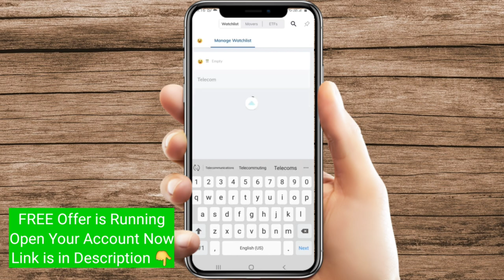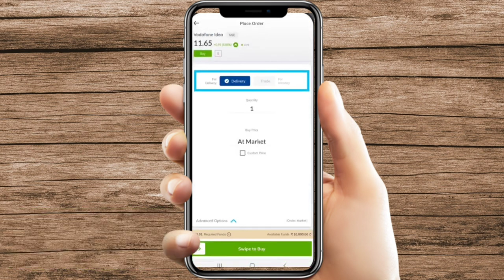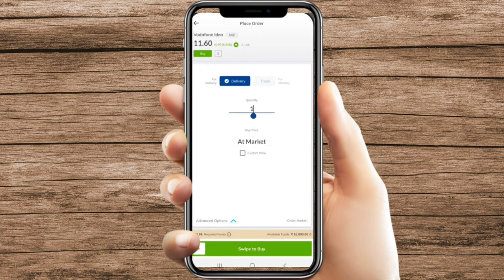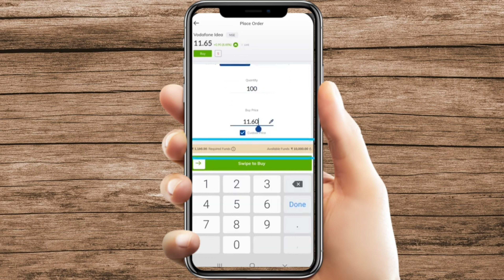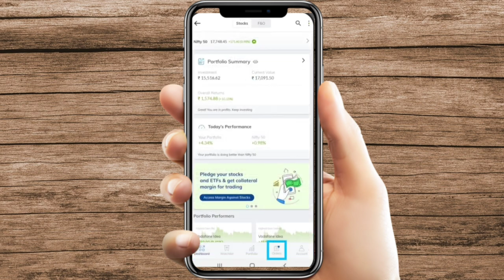Paytm Money Stock Trading 2024 | Paytm Money Band hoga kya | Paytm Money News LATEST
Paytm Money Stock Trading 2024 | Paytm Money Band hoga kya | Paytm Money News | Paytm Money Stock Trading
Open your FREE trading account now👇

Paytm money band hoga kya
Paytm money stock trading
Paytm money app me trading kaise kare
Paytm money app me trading kaise karte hai